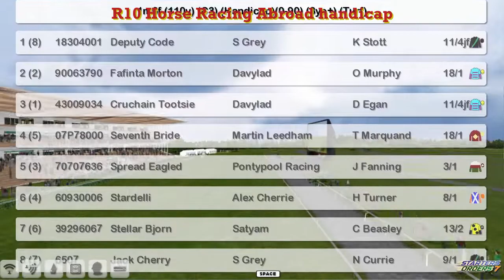FR WK11 R10 Horse Racing Abroad handicap